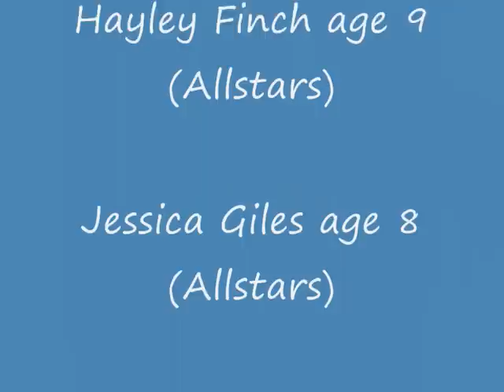Star twirlers 1989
baton twirling